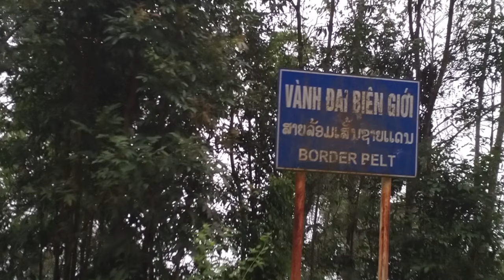KHÁM KHÁ HANG DƠI - NƠI ĐƯỢC VÍ NHƯ SAPA CỦA THANH HÓA | Người Vùng Cao | Nhịp Sống Biên Giới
Khi bước vào trong, ấn tượng đầu tiên về hình ảnh Hang Dơi ở bản Đục xã Bát Mọt huyện Thường Xuân, Thanh Hóa là cảnh sắc diệu kỳ của những tia sáng mờ ảo hắt xuống từ các khe hở trên trần cao, làm ánh lên màu sắc lấp lánh của vô vàn nhũ đá muôn hình, điểm tô những cột măng đá vút cao như muốn chạm trần... và có những nhũ đá mang hình dáng ông tiên, cô gái ngồi quay sợi dệt vải, mẹ bồng con, hình đụn thóc, cây đồng tiền, mâm ngũ quả, hình voi, sư tử, hổ, báo, đại bàng... cho trí tưởng tượng của du khách thỏa sức bay xa.